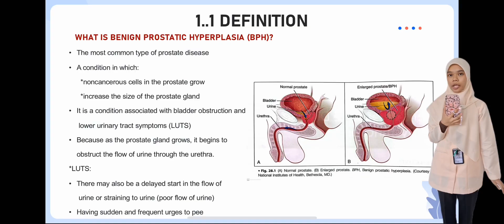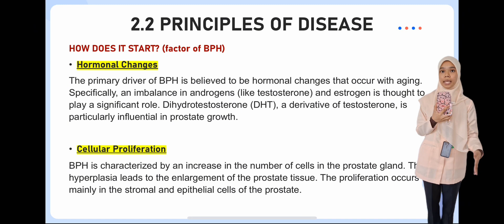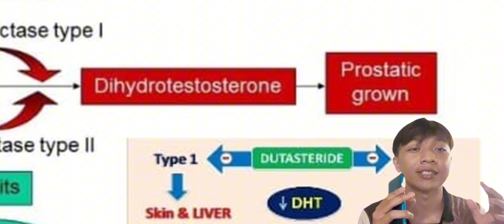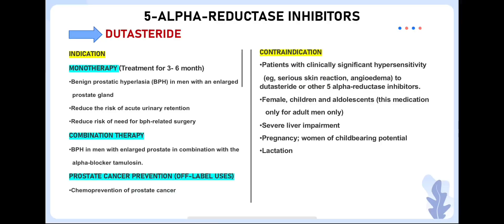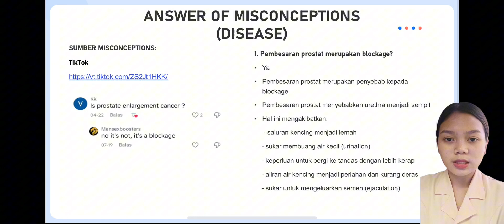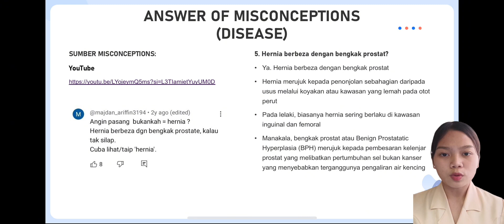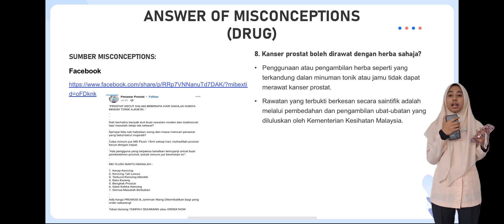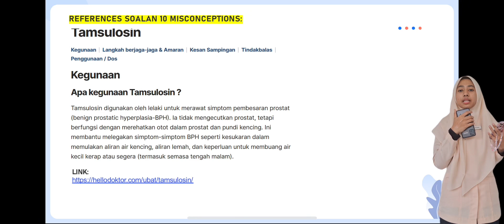BPH ILKKM SAS